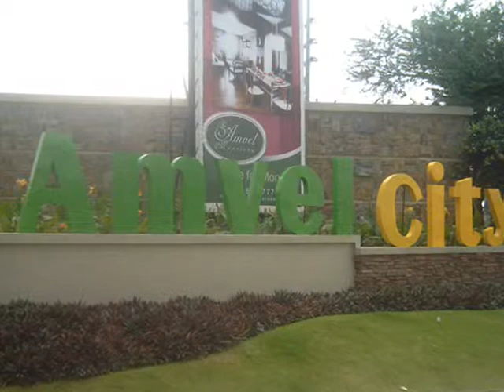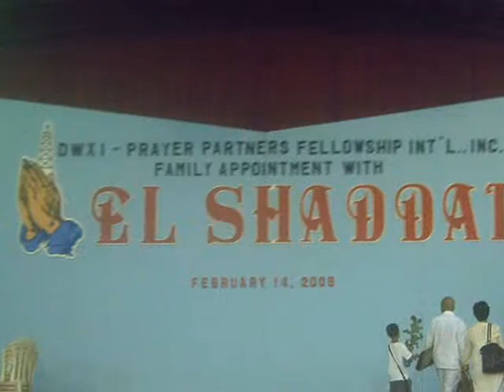EL SHADDAI Valentine's Day Celebration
A Remembrance from the Valentine Day Celebration of EL SHADDAI DWXI-PPFI

AMVEL City, San Dionisio, Pque. City, Philippines